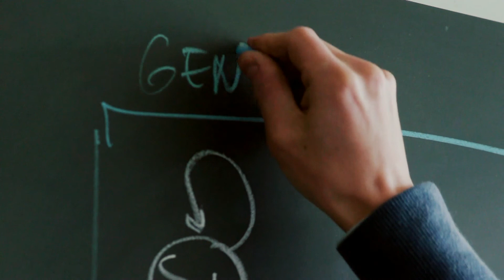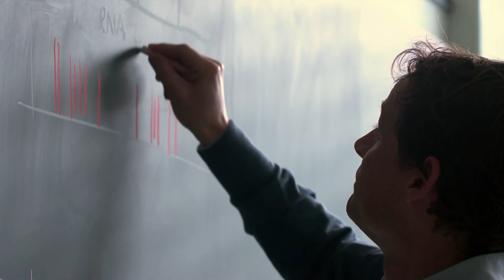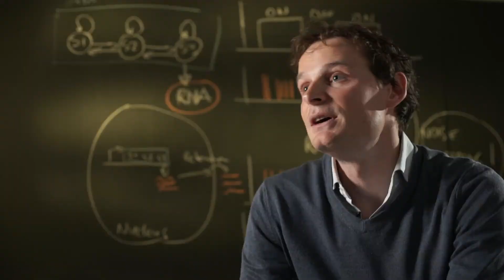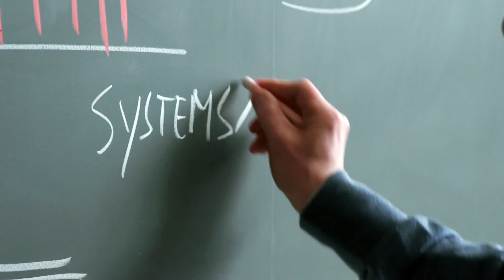Understanding complexity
A gene can have a pronounced effect in one person, but not in another. Why is this? In order to find the answer to this question, researchers must examine not only the individual genes, but also the interaction of these genes with the individual cells of the human body. What is more, the approximately 25,000 genes that make up our genome also influence each other.

The human body is thus a huge network of actions and reactions. At first sight it seems almost impossible to make sense of this complexity. But this is precisely what researchers at SystemsX.ch are trying to achieve.

The molecular biologist Lucas Pelkmans from the University of Zurich is one of them. "In order to achieve our goal, we have to process truly gigantic amounts of data. We can do this today thanks to the unprecedented computer power available to us. With today's technology, we can carry out and evaluate thousands of experiments simultaneously."